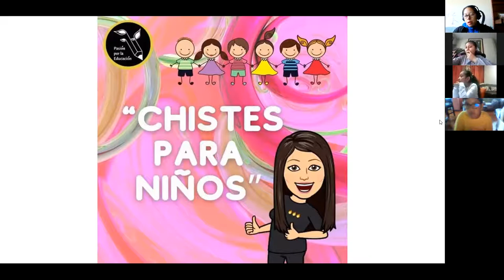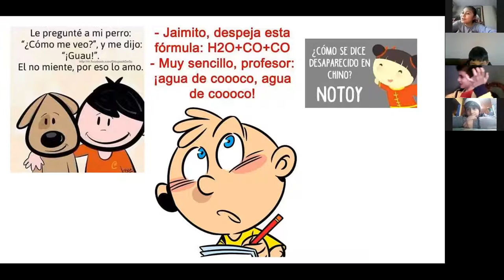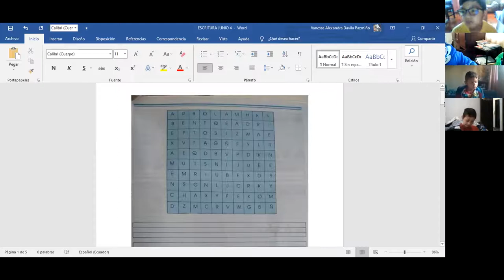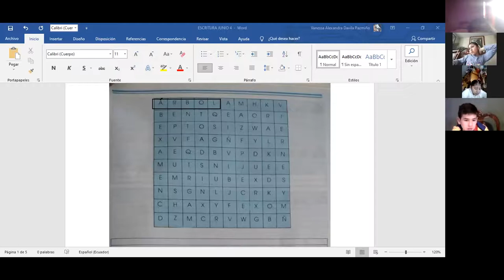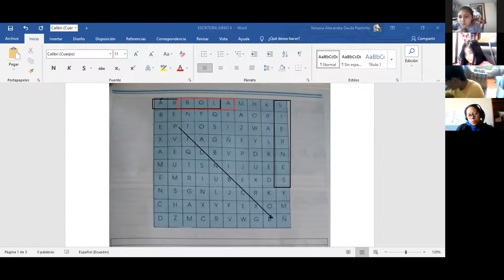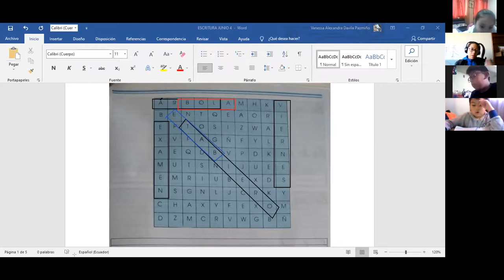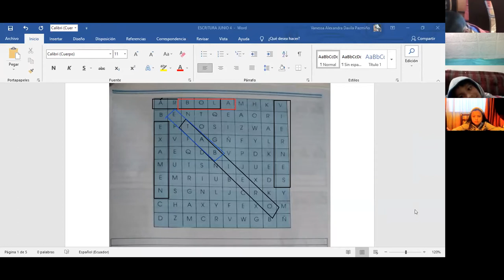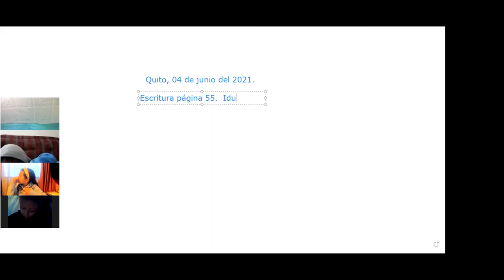4EGB A ESCRITURA ALEXANDRA 04JUN2021